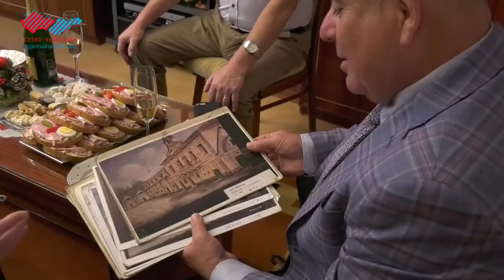Blahoprianie Otovi Kroupovi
Úctyhodných 96 rokov oslávil v súčasnosti najstarší Holíčan Oto Kroupa známy najmä svojimi výtvarnými dielami opisujúcimi Holíč.